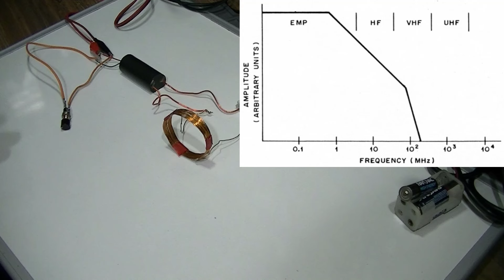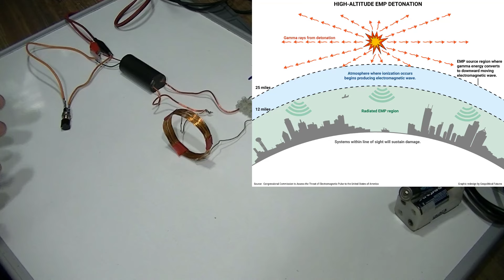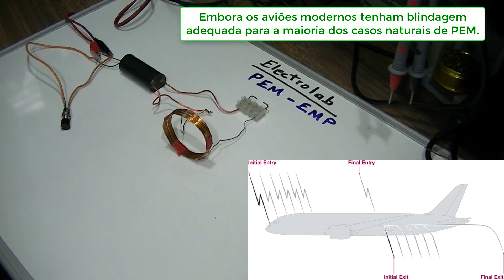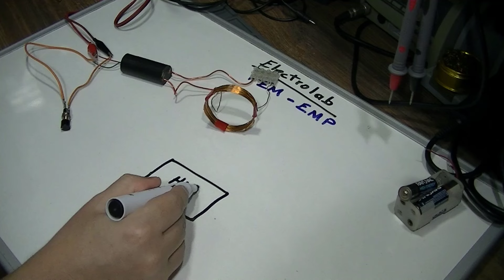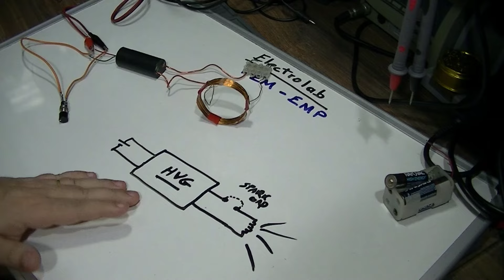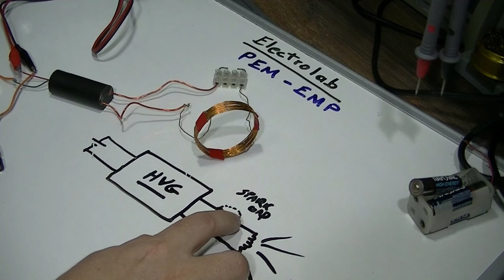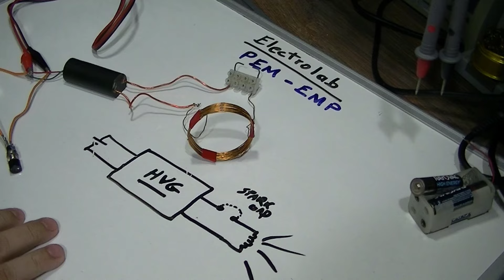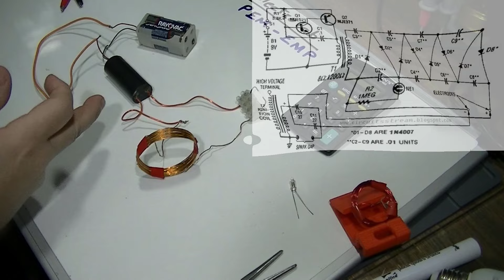Monte um Gerador de Pulso Eletromagnético - PEM - EMP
Monte um Gerador de Pulso Eletromagnético - PEM - EMP! O Que é um PEM? Fatos e mitos sobre o PEM e como montar um protótipo de um pequeno gerador de pulso eletromagnético!!